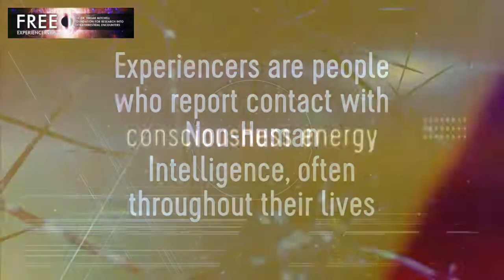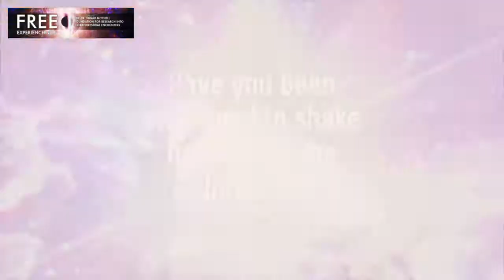Who Are The Experiencers?